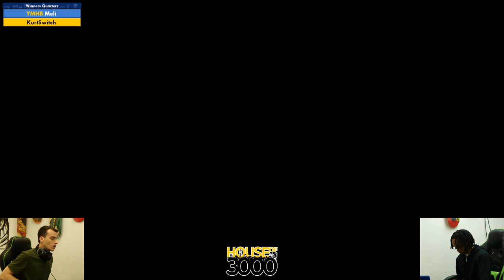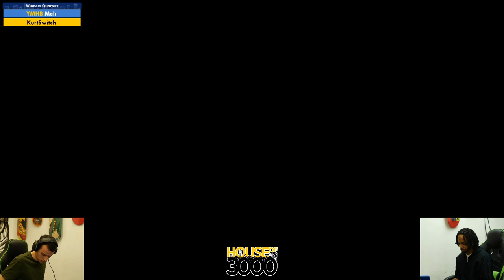BoMBS 170 Winners Quarters Meli vs KurtSwitch